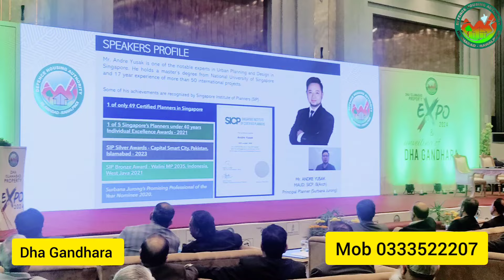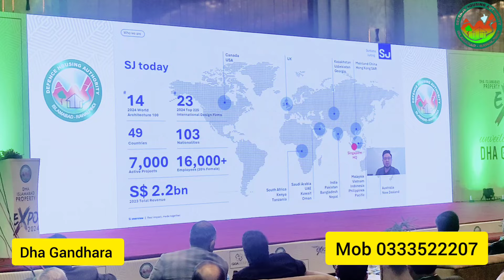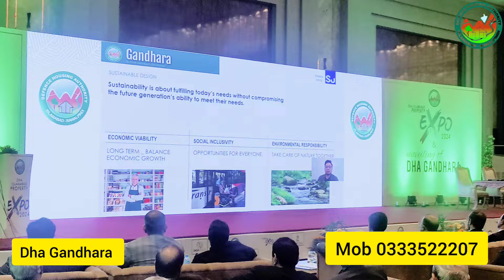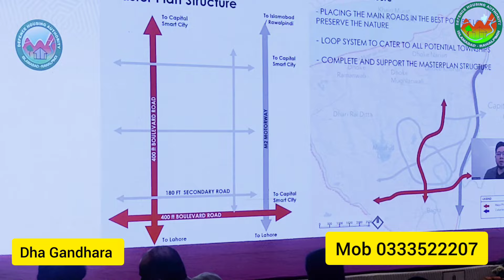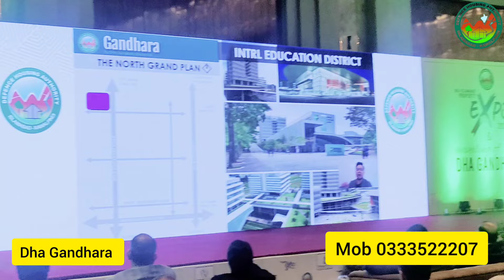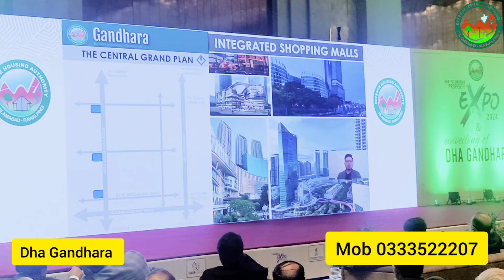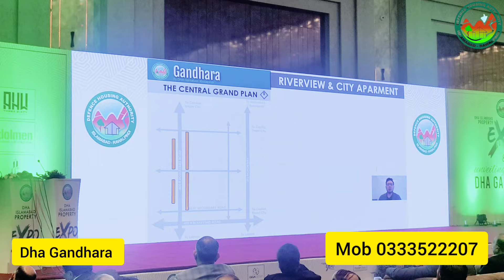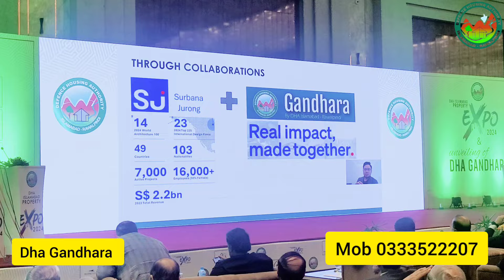What's Hiding in Dha Gandhara Islamabad's Master Plan?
UC Marketing

dha valley islamabad latest news 2024
dha valley
dha valley islamabad
dha valley latest update
dha valley islamabad latest news 2023
dha valley islamabad latest update
dha phase 6 islamabad
dha phase 6 islamabad latest news
islamabad expressway latest news
dha 3 islamabad
dha islamabad
islamabad expressway
dha 6 islamabad
dha homes islamabad
agochs 2 islamabad
river garden islamabad
dha 4 islamabad
dha homes dha valley islamabad
pechs islamabad
ring road rawalpindi latest news
rudn enclave
bahria orchard phase 4
bahria orchard rawalpindi
d h a
dha
dha 2 islamabad
dha 5 islamabad
dha islamabad phase 3
dha multan
dha phase 8 karachi
dr danish
rawalpindi ring road
rawalpindi ring road latest news